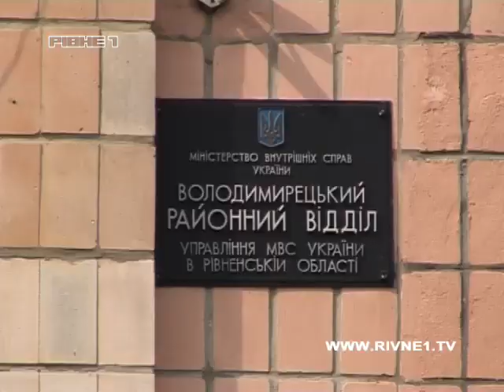У Рокитнівському районі 17-річний юнак застрелив свого молодшого брата